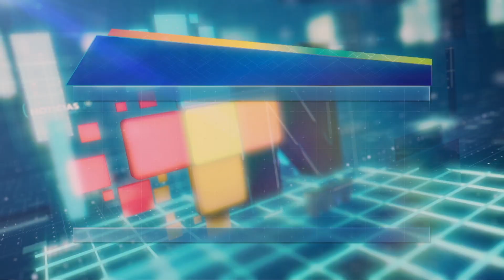Se conmemoró el aniversario 100 de las Ligas Negras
Los jugadores negros encontraron en  México un refugio para jugar beisbol y ser tratados con igualdad, al conmemorarse el aniversario 100 de las Ligas Negras, estos son los jugadores negros que jugaron en el Águila.